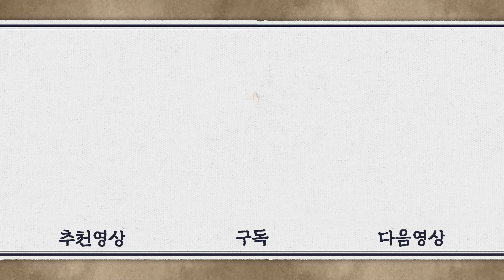[구가의서/Gu Family Book/九家之書] EP22회(하)| 신수 이승기의 손이 수지의 팔을 할퀴는데... MBC130618방송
[구가의서] Gu Family Book/九家之書
EP22(하) [구가의서:九家의書] 환웅이 이 땅을 수호하던 수 많은 수호령에게 인간이 될 수 있는 기회를 주고자 만든 언약서. 반인반수 최강치가 인간 여자 담여울을 만나 진정한 인간애와 자아를 발견해가는 과정을 그린 퓨전 사극 드라마.
태서(유연석)는 이순신(유동근)의 계략대로 조관웅(이성재)을 협박해 조관웅의 편에 섰던 역적들을 제거하게 만든다. 한편, 강치(이승기)는 신수인 자신이 여울(수지)을 죽일 수 있음을 깨닫고 여울과 헤어지기로 결심하는데...

출연진 : 이승기, 수지, 이성재, 조성하, 유연석, 이유비, 성준, 유동근, 정혜영, 최진혁, 윤세아, 이연희, 김희원, 엄효섭, 김희정,